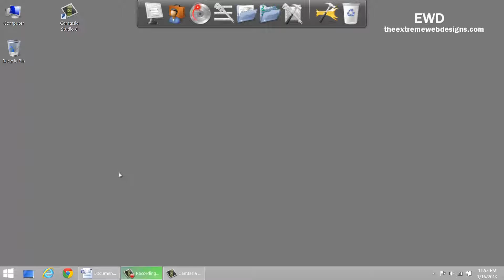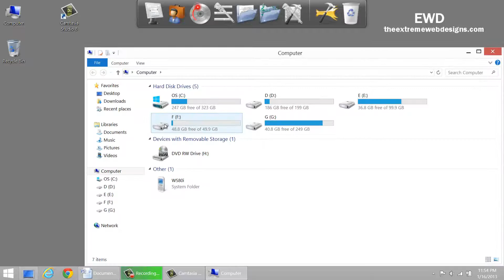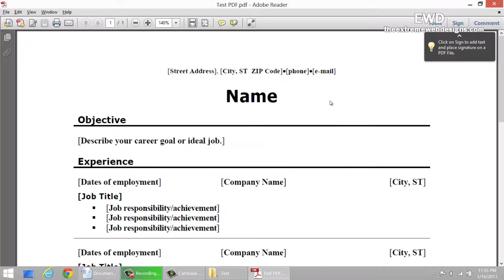How To Easily Make / Create PDF Files From Word 2007 For Free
Want to find out how to Convert Word To PDF? Here is a Free & easy solution to Make PDF From Word. We will see exactly How To Create PDF Files From Word For Free in 2 Easy Steps! It can't get easier than this to Convert Word To PDF!

Watch all our videos in HD by clicking on the "Change Quality" icon on the YouTube player & select the highest available quality.

EWD warrants that the content in this video is provided on an "as is" basis with no express or implied warranties whatsoever.